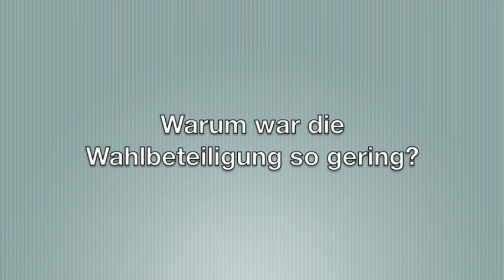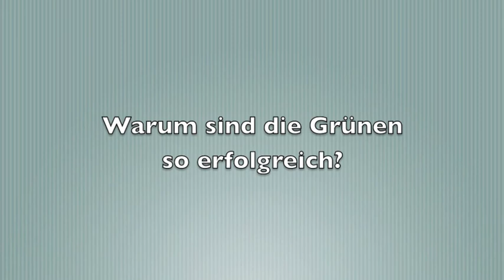wahlXperten - Straßenumfrage NACH der Kommunalwahl 2011